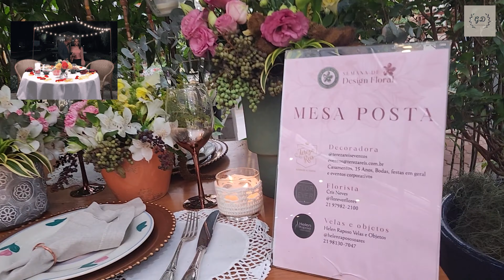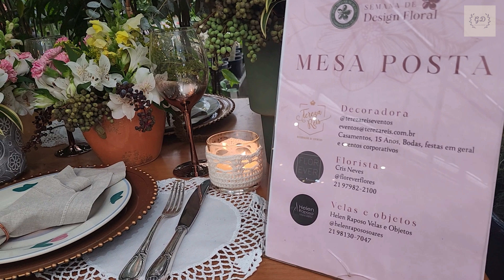SE PREPAREM! CAPÍTULO FINAL | Horto dos Sonhos Arranjos, Mesa Jantar, Preços, Variedades, Plantas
Neste capítulo final vamos mostrar uma ornamentação, uma mesa de jantar, uma mesa de jantar ou almoço. Um lindo arranjo de flores e plantas  para sua mesa posta de almoço ou jantar romântico..
Que bonito!
Estamos aqui para mostrar as belezas que o mundo tem.
A mesa ornamentada ficou um show, com velas, e um lindo jogo de pratos.
Misturar plantas ornamentais e frutíferas.
Um momento inspirador para quem quer fazer um jantar a luz de vela!

Arranjo de flores com diversas flores.

OLHA QUE ORNAMENTAÇÃO!
ESTA MESA FICOU UM SHOW!

DO LIXO AO LUXO - SE PREPAREM! | Horto dos Sonhos CAP.11   Compare  Plantas do Lixo da CADEG e HORTO

ENCONTREI PROMOÇÕES, SALDO - SE PREPAREM! HORTO DOS SONHOS CAP 12 | Plantas a partir de R$ 1,00

Aberto diariamente, das 9 às 18h
Estr. de Camorim, 378 - Jacarepaguá, Rio de Janeiro.

VOU APRESENTAR UMA PLANTA RESISTENTE:  AMARÍLIS | Dicas de COMO cuidar,

4) VOU APRESENTAR UMA PLANTA RESISTENTE:  AMARÍLIS | Dicas de

TOUR NA CADEG - Vídeos Salvando e resgatando plantas.

1) CADEG - SALVANDO FLORES E PLANTAS DO LIXO | Hospital de plantas e flores da Lixeira recuperação.

2) Visitando o Templo das Plantas – Jardim Botânico RJ – Todos os amantes de Plantas devem visitar.

DESCRIÇÕES DOS CAPÍTULOS ANTERIORES

TOUR na loja Capitulo 1.
Neste vídeo, CAPÍTULO 1, vou mostrar para vocês o Garden mais bonito que já vi!
Neste CAPÍTULO vamos mostrar como chegar no horto, o caminho pela Taquara Rio de Janeiro, passando por vários locais em direção ao Recreio do Bandeirante.